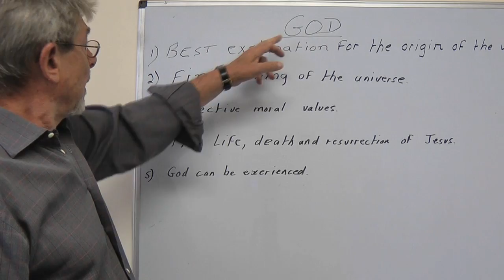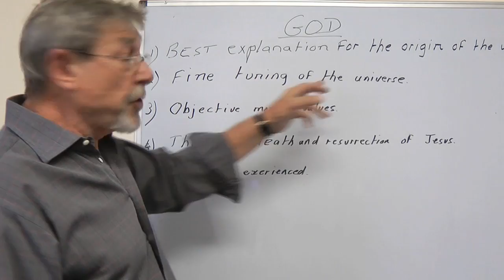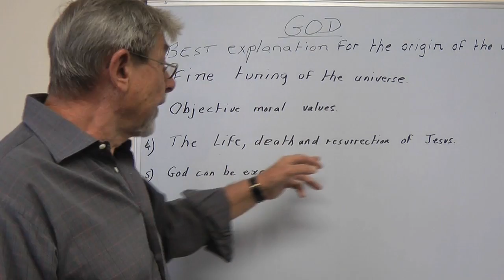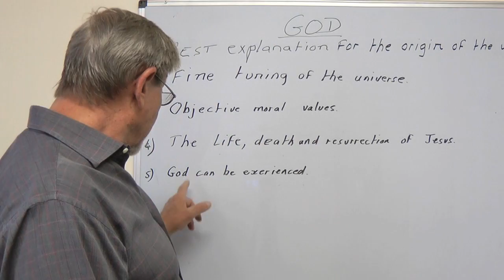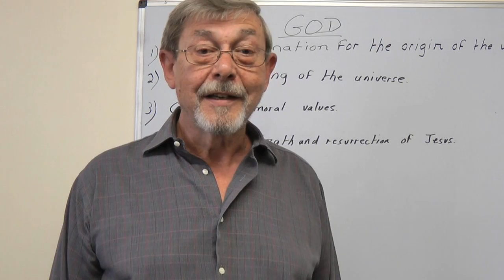William Lane Craig